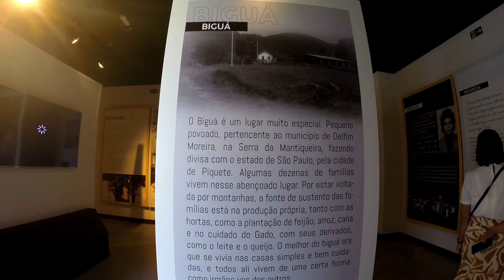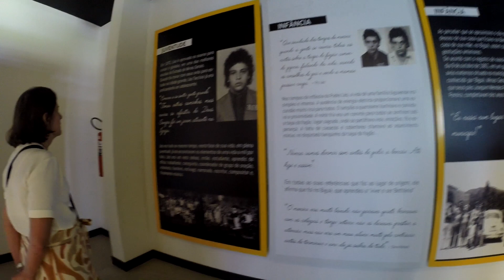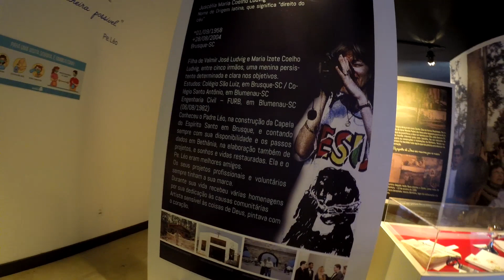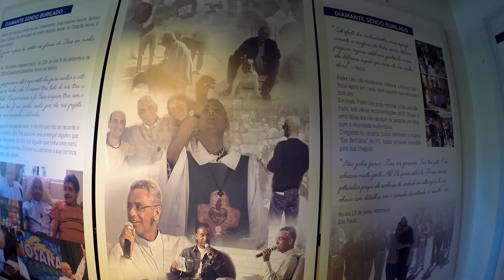Memorial Padre Léo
Localizado em Lorena-SP fica este belo memorial em honra do servo de Deus Padre Léo.